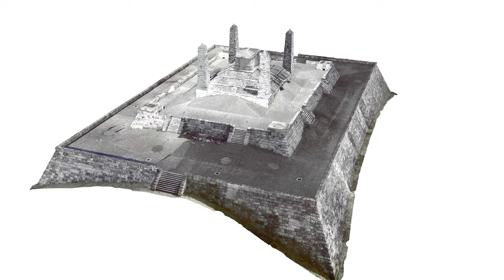Národná kultúrna pamiatka Štefánikova mohyla 4K (Digitálny pamiatkový fond)